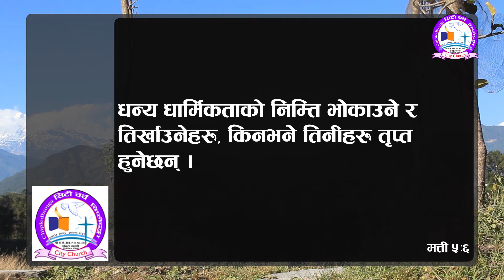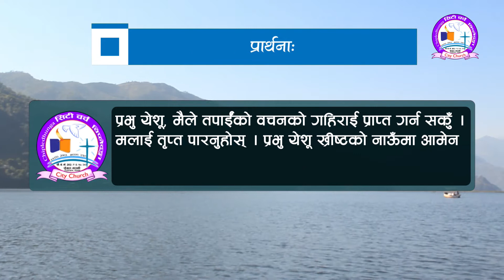21st Episode || दैनिक भाेजन || Nepali Daily bread || 2020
दैनिक भाेजन Nepali Daily bread 2020 21st Episode

Hope this video will help us to grow in Christ Jesus. We will try to make every day video. Please pray for our ministry if your have any quires please feel free to write to us.

हामी आशा गर्दछौ कि यो दैनिक भोजन भिडियोले हाम्रो आत्मिक जीवनमा बृद्धि ल्याउछ होला । हामी दैनिक  रुपमा बनाउने कोसि गर्छाै । कृपया हाम्रो सेवकाईको लागि प्रार्थना गरिदिनुहोला । कुनै प्रश्न वा सुझाव भए अवश्य हामीलाई लेख्नु होला ।

Piyush Kayastha